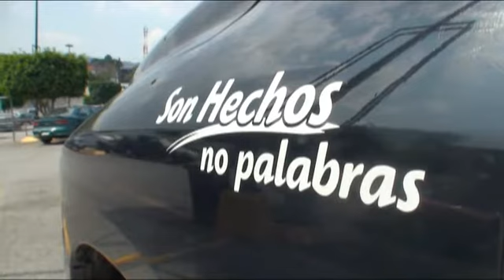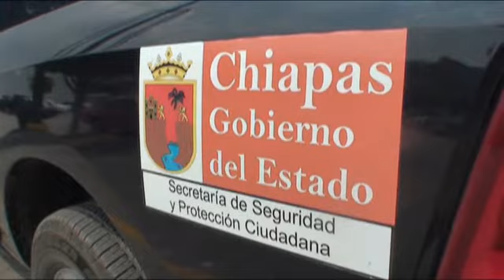Presentan Patrullas con GPS y cámaras de seguridad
La Secretaría de Seguridad y Protección ciudadana estatal presentó el prototipo de nuevas unidades de patrullaje equipadas con tecnología GPS y cámaras de video.